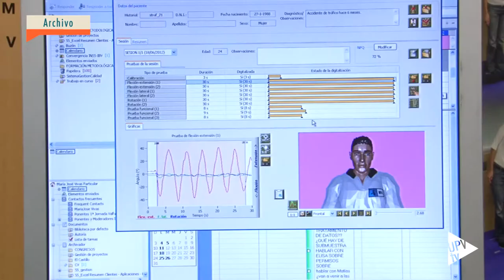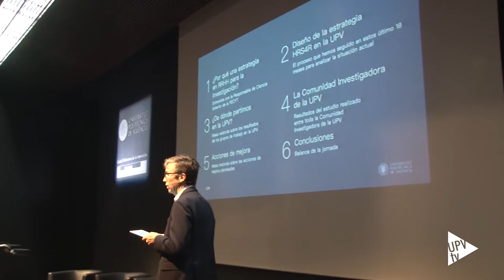Jornada Diseñando la Estrategia de RRHH para la Investigación UPV - Noticia @UPVTV, 23-10-2018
Establecer un mínimo común denominador en la gestión de recursos humanos de la investigación, en toda Europa. Es lo que pretenden la Carta y el Código Europeo del Investigador. Definir cuáles son los derechos y obligaciones de los científicos y también las responsabilidades de las instituciones europeas en las que trabajan. Es una estrategia fundamental para cualquier universidad europea y en la que se trabaja, desde hace años, en la Universitat Politècnica de València.

La UPV ha celebrado la jornada Diseñando la Estrategia de Recursos Humanos para la Investigación con entrevistas y mesas redondas para avanzar en la consecución de este sello.

En la jornada se han presentado las conclusiones del análisis realizado en la UPV, que ha contado con una gran participación a través de las encuestas respondidas. Tras los talleres celebrados se ha dado el penúltimo paso antes de escribir el documento que se presentará en la Comisión Europea. Se redactará un plan estratégico y por delante hay cinco años de trabajo. Pendientes quedan muchos aspectos por abordar.

La puesta en marcha de la Carta y el Código Europeo del Investigador facilitará su movilidad entre las universidades de la unión.